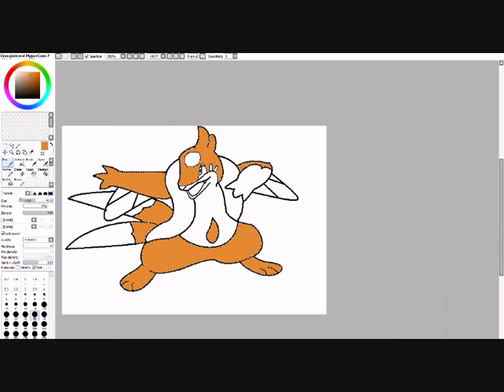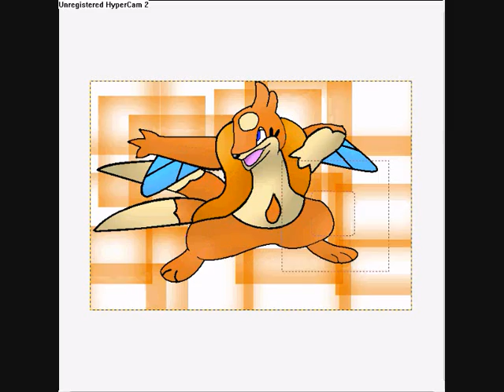Floatzel SP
this is for all pokemon challenge.